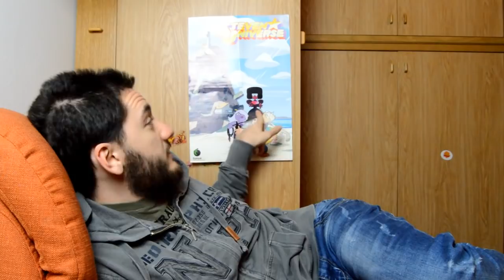Come ho scoperto Steven Universe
Come ho conosciuto, scoperto e amato Steven Universe!
Mi è stato chiesto e io rispondo, tutto qui

SE VUOI COMPRARE UNA MAGLIETTA, FELPA O TAZZA DI 151eg ECCO QUI!

Ovviamente l'account Instagram è il più attivo!

SE CERCHI I NOSTRI STICKERS DI TELEGRAM ECCO QUI!

SE VUOI VEDERE DEI MIEI VIDEO EXTRA
(Invisibili agli altri)⏎

per favore

per favorino